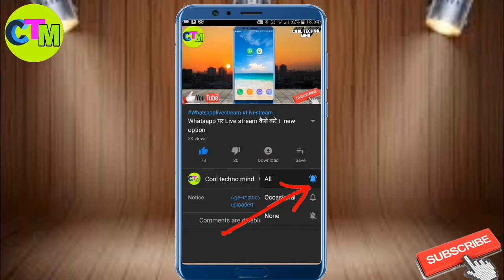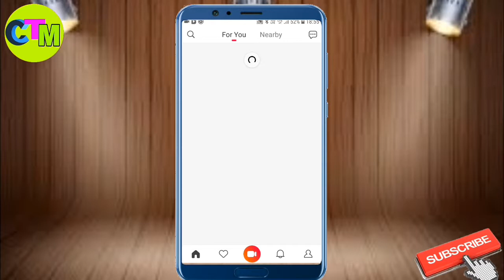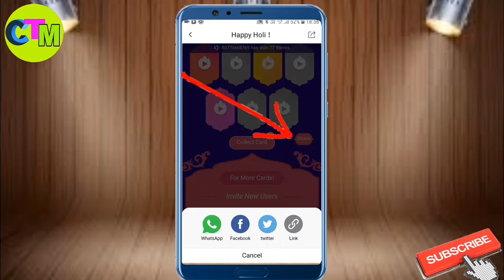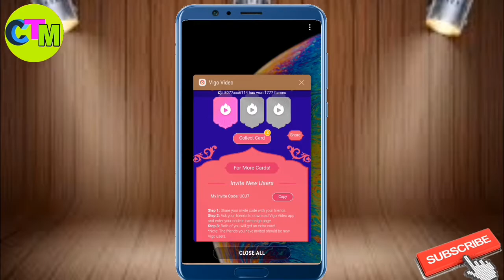Vivo दे रहा है Rs 10लाख रूपये लूट लो जल्दी से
Code  = UCJ7

Hello friend has video me aapko bataunga ki vigo video Rs 10 lakh rupees kaise le